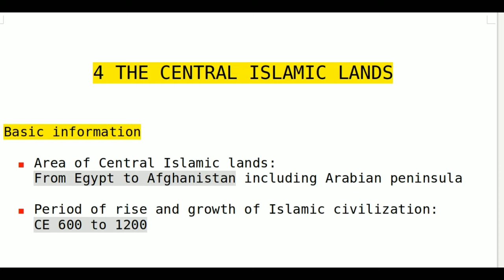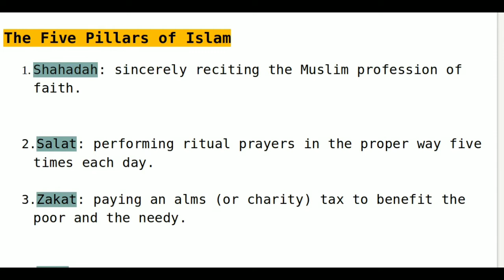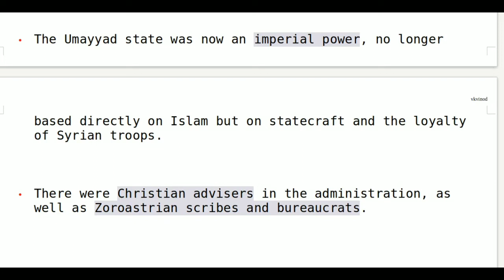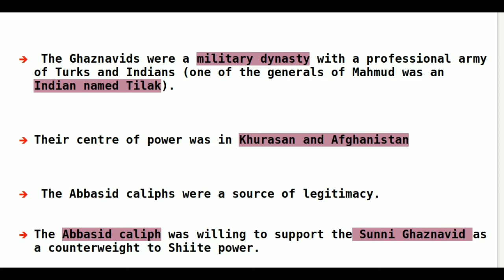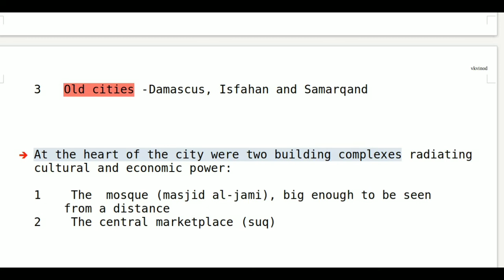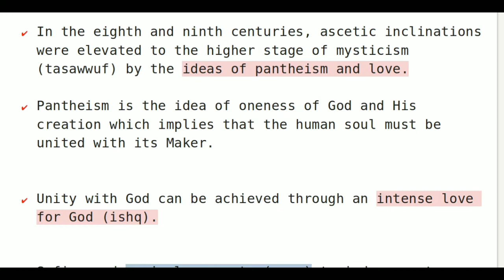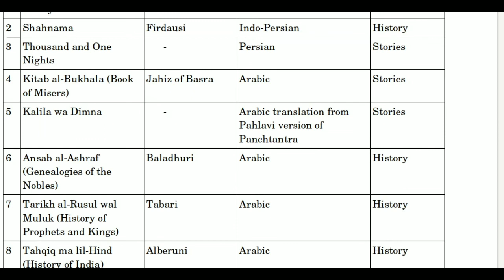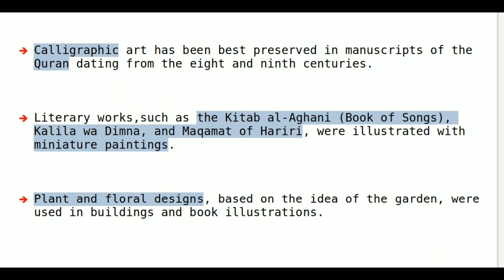Class 11 History Notes in English -Chapter 4 The Central Islamic Lands